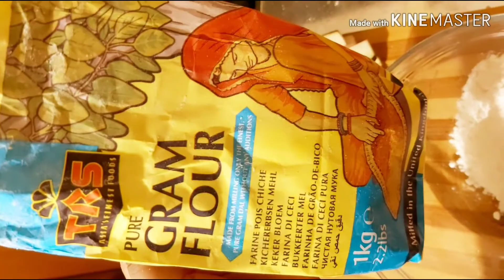আলুর চপ | মুচমুচে আলুর চপ রেসিপি | Alur chop recipe bangla |ifter recipe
আসসালামু আলাইকুম কেমন আছেন?
আমি ইতি, ইটালি (বলোনিয়া) থেকে রেসিপি আর ভ্লগ নিয়ে কাজ করছি আমার রান্নার  ভিডিও তে সহজে করা যায় এমন সব  রেসিপি রয়েছে যদি আপনাদের ভাল লেগে থাকলে অবশ্যই আমার chanel টি Subscribe করবেন এবং পাশে থাকা বেল আইকন টি তে ক্লিক করে রাখবেন এতে পরবর্তী ভিডিগুলোর Notification পেয়ে যাবেন ।
My chanel twiter link:-
আমার রান্নার ভিডিও তে সহজে করা যায় এমন সব রেসিপি রয়েছে যদি আপনাদের ভাল লেগে থাকলে অবশ্যই আমার chanel টি Subscribe করবেন এবং পাশে থাকা বেল আইকন টি তে ক্লিক করে রাখবেন এতে পরবর্তী ভিডিগুলোর Notification পেয়ে যাবেন ।
 Group
how to make spanish bread
come fare il lievito madre
come funziona la cassa integrazzione
come preparare la pizza italiana
bangla recipe vedio
bangla recipe jilapi
bangla recipe
bangla natok
bangla song
বাংলা নাটক
বাংলা কার্টুন
বাংলা গান
বাংলা নাটক রাইটার
বাংলা মুভি
বাংলা রেসিপি
বাংলা রেসিপি বিরিয়ানী
বাংলা রেসিপি জিলাপি
বাংলা রেসিপি মুরগীর রোস্ট
বাংলা রেসিপি দই
বাংলা রেসিপি কেক
বাংলা রেসিপি চটপটি
বাংলা রেসিপি বিকালের নাস্তা
বাংলা সহজ রেসিপি
বার্গার রেসিপি
দই রেসিপি
mishti doi recipe banglar rannaghor
মিষ্টি দই রেসিপি
মিষ্টি দই রেসিপি চুলায়
গুড়া দুধ এর মিষ্টি দই
গ্যাসের চুলায় দই
দই রেসিপি চুলায় My chanel hash tag